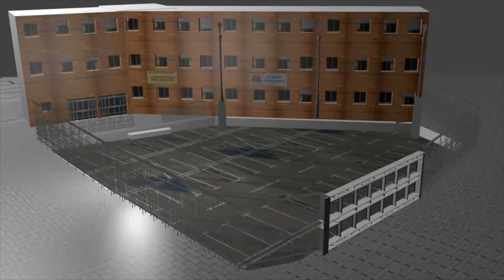INTRO IMR | BLENDER INTRO